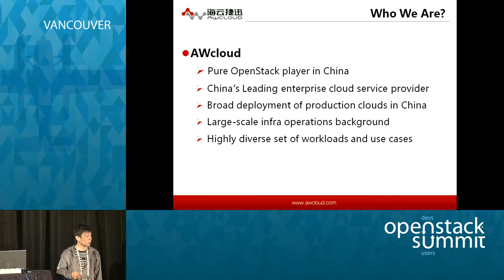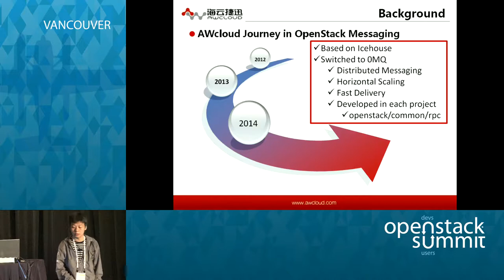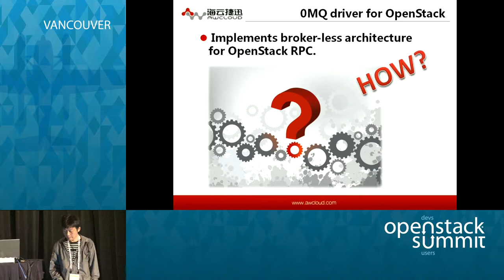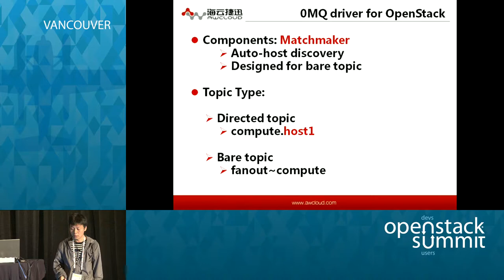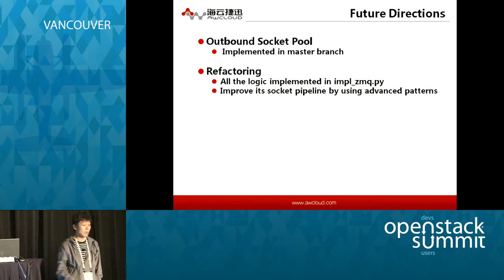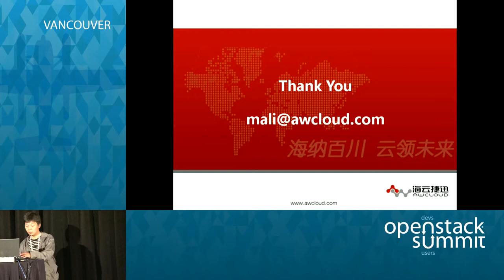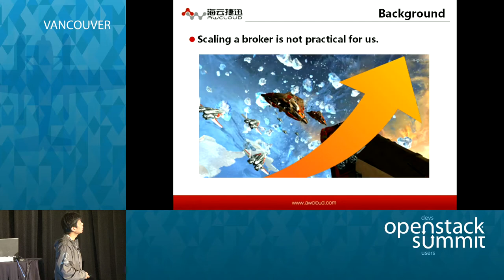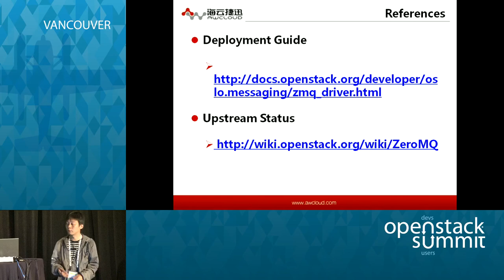Distributed Messaging System for OpenStack at Scale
Currently, OpenStack heavily relies on central broker for message distribution, like RabbitMQ. Theoretically it cannot scale-out very well due to restrictions of central messaging cluster. As a result, nova-cell has been proposed to improve its scalability, but other projects cannot benefit from this feature and moreover, this nova-only feature is still not production-ready.